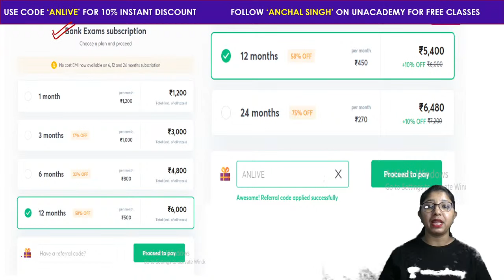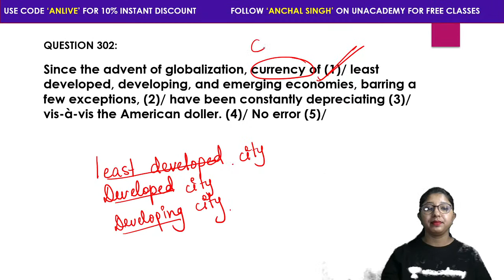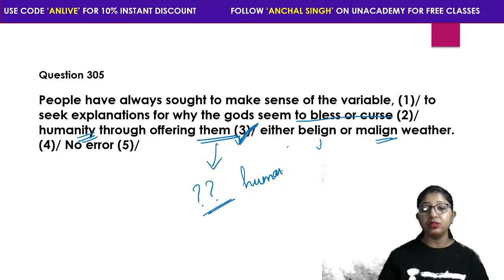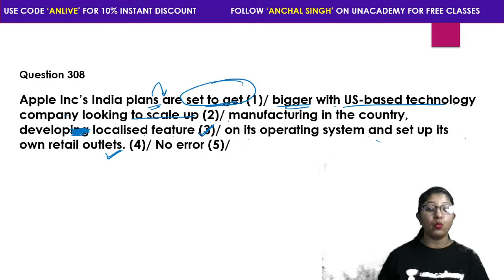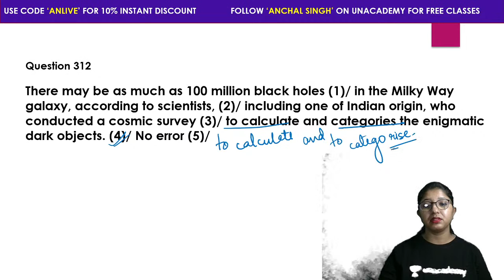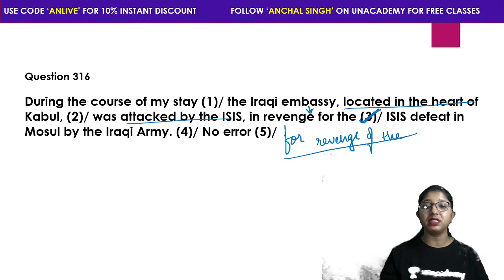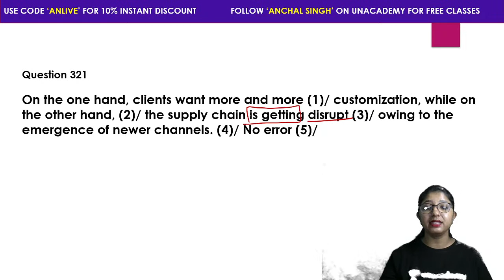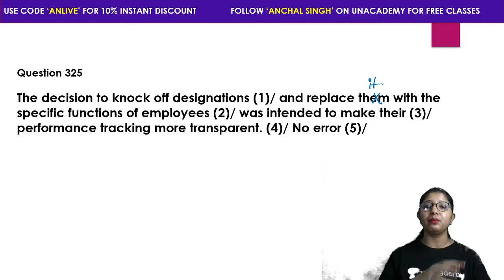2:00 PM - IBPS Clerk 2020 | English by Anchal Singh | 500 Error Detection Series (Day-13)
🚀 Unacademy Bank Exams: Accolade Scholarship Tests

IBPS Clerk | IBPS Clerk 2020 | IBPS Clerk Pre | English by Anchal Singh | 500 Error Detection Series | 500 Error Detection Series by Anchal Singh | English Preparation | Error Detection Tricks |  @wifistudybankexams8584

=== Live Classes Schedule (Mon-Fri) from 3rd Nov ===

✿ Morning Shows:
07:00 AM - Current Affairs Show by Ankit Gupta

✿ All Banking Exams 2020:
08:00 AM - Reasoning by Ritika Tomar
09:00 AM - Maths by Rahul Meena
10:00 AM - Reasoning by Himanshu Gajendra
11:00 AM - Computer Awareness by Vivek Pandey
12:00 PM - Maths by Prabal Lavaniya
01:00 PM - Reasoning by Akash Chaturvedi
02:00 PM - English by Anchal Singh
03:00 PM - Reasoning by Vikas Somvanshi
04:00 PM - Maths by Deepak Dixit
05:00 PM - Maths by Kumar Chandan
06:00 PM - Reasoning by Basant Tripathi
07:00 PM - Reasoning by Baljit Pratap Singh
08:00 PM - Reasoning by Sonu Kumar
10:00 PM - Maths by Tarun Agarwal

1. One Subscription, Unlimited Access
2. Learn from your favorite teacher
3. Real time interaction with teacher
4. You can ask doubts in live class
5. Limited students
6. Download the videos & watch offline

✤ Current Affairs Show by Ankit Gupta Sir